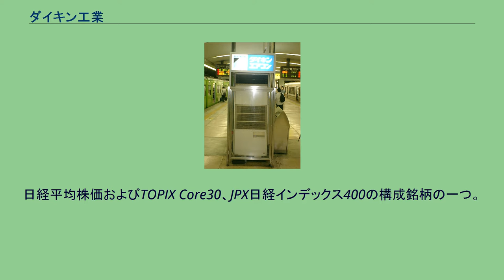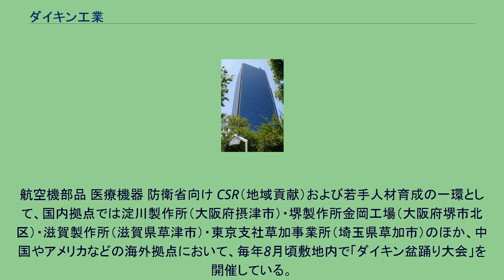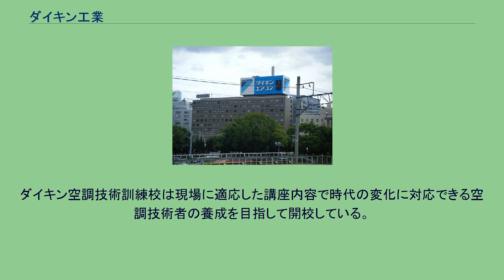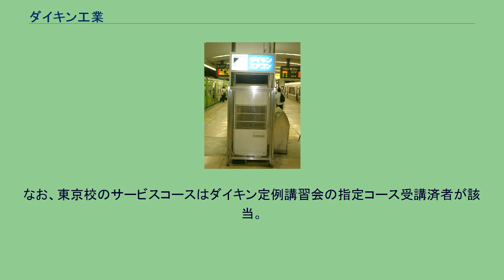ダイキン工業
ダイキン工業のネオンサイン（JR新大阪駅近く） ダイキン工業株式会社（ダイキンこうぎょう）は、日本の大阪府大阪市に本社を置き、約150か国に事業展開し世界五大陸38か国に拠点を持つ空調機、化学製品メーカーである。
略称は「ダイキン」。
空調事業の売上高は2010年からキヤリア社を抜き世界第1位、またフッ素化学製品でもデュポン社に次いで世界第2位、換気事業やフィルタ事業においても世界第1位のシェアを誇る。
海外売上比率は約7割、全従業員の約8割が日本国外で働いている。
かつて1934年に住友金属工業（現：日本製鉄）が資本提携を行い大株主になって以来住友グループの一員として活動し、住友出身者を役員に据えてきた。
しかしながら現在では多数の金融機関が株式を握り住友金属工業から完全に資本独立している。
住友グループとは主要株主に三井住友銀行が入ることで繋がりを維持している、一方で三菱グループである三菱UFJ銀行や外資であるバンク・オブ・ニューヨーク・メロン、ステート・ストリート、BNPパリバ、ノルウェー政府年金基金も主要株主に名を連ね関係が強まっている。
また企業ではパナソニックとトヨタとの資本関係を持っている。
なお、一時期、ダイキンが住友金属から買収して子会社化していたイズミフードマシナリについては保有株を全て放出し、現在同社は住友重機械の子会社である新日本造機の完全子会社となっている。
また、2009年（平成21年）秋にも日本板硝子から空調用フィルターのトップメーカー・日本無機（元日立化成子会社）を買収した。
天王寺駅に設置されたダイキンの業務用エアコン。
大阪市内には、このほか地下鉄御堂筋線の新大阪駅などに同様のダイキンの業務用エアコンが設置されている。
航空機部品 医療機器 防衛省向け CSR（地域貢献）および若手人材育成の一環として、国内拠点では淀川製作所（大阪府摂津市）・堺製作所金岡工場（大阪府堺市北区）・滋賀製作所（滋賀県草津市）・東京支社草加事業所（埼玉県草加市）のほか、中国やアメリカなどの海外拠点において、毎年8月頃敷地内で「ダイキン盆踊り大会」を開催している。
1970年代から現在まで、ダイキン工業が主催し、同社健保および同社労組も協賛して行われ、周辺の地域住民を中心に毎年約2万人以上（淀川製作所）が来場する。
ダイキン工業では、本大会を「人材育成の要」と位置づけており、企画から運営の全てを、入社3～4年以内の若手社員が行なっている。
そのため、大会の実行委員に選ばれた社員は、通常業務を大幅に免除される代わりに、大会の企画・ショーのリハーサル・広報宣伝活動・運営などの全てに専念する。
ダイキン空調技術訓練校は現場に適応した講座内容で時代の変化に対応できる空調技術者の養成を目指して開校している。
東京校と大阪校の2校あり、東京校は、茨城県つくば市のダイキン工業株式会社つくば研修所で短期課程施工コース、サービスコース、設備設計コース、大阪校は大阪府堺市のダイキン工業株式会社大阪研修所金岡スクールで、開講コースは短期課程施工コース、サービスコースを実施。
入校資格は、ダイキン東日本EI技能向上協会か西日本EI技能向上協会のいずれかの協会に加入の事業所従業員で、高等学校の卒業またはこれと同等以上の学力を有する者。
なお、東京校のサービスコースはダイキン定例講習会の指定コース受講済者が該当。
ユニフォームスポンサー